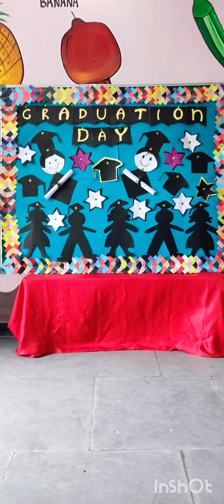Graduation day celebrations 2023-24